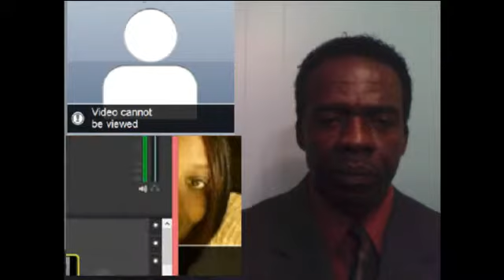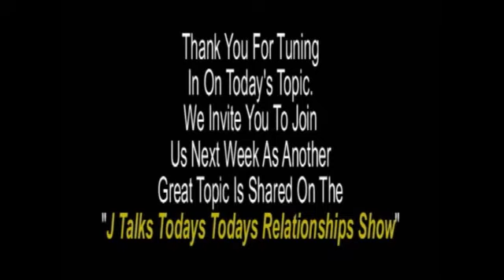Me, He, & She or Me, She, & He Is It The 2 or 3 of Us In This Relationship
Here on this show, we will discuss topics and forums that deal and relate to every (and I do mean every) thing that can have the word "relationship" attached to it. Like : Marriage, Couples, Dating, My man - My woman, Family & Friends, Church Member Relations, Job related, In-laws, Online Dating issues, Sex & Sexual Situations, Divorce & Separation, Spiritual & Religious Relations. and the list goes on from A - Z. Please be advised that this show is not a Religeous show but is rather an "Informative Show" based on biblical aspects, history, facts, statistical reviews, extensive surveys, TRUTHS, reality, rationality, and proven evaluations !!